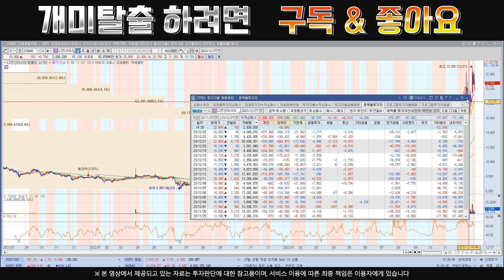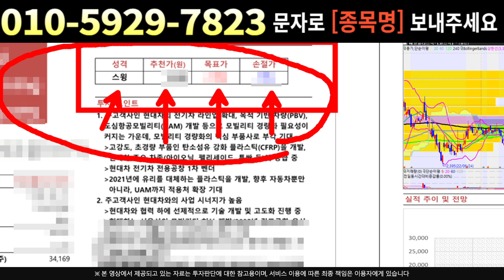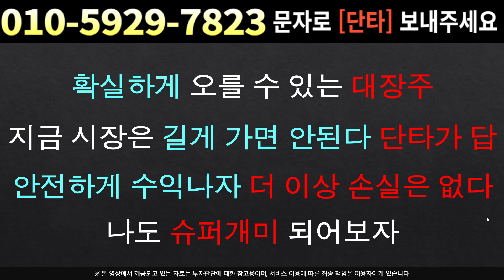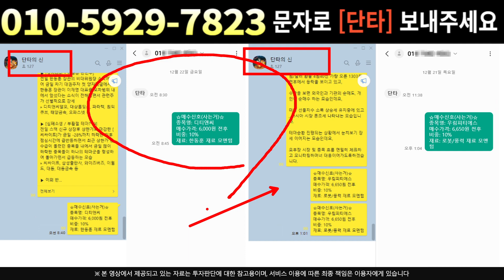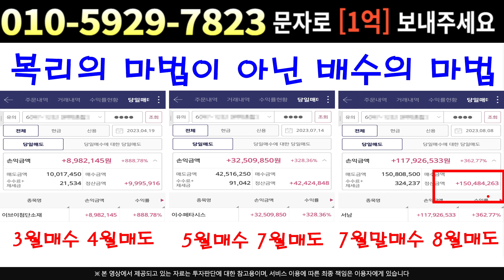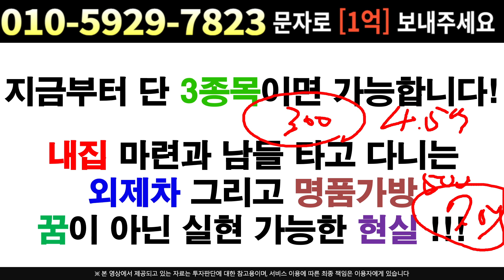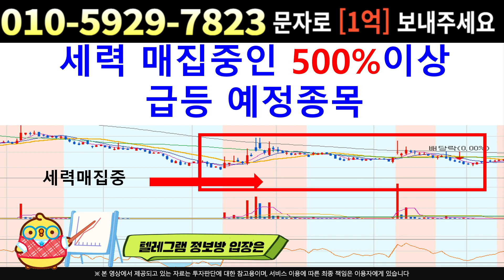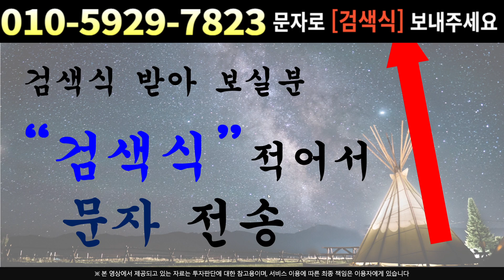[주식]LS전선아시아 - 긴급진단 차트분석 주가전망 딱 여기까지 상승하고 뺍니다